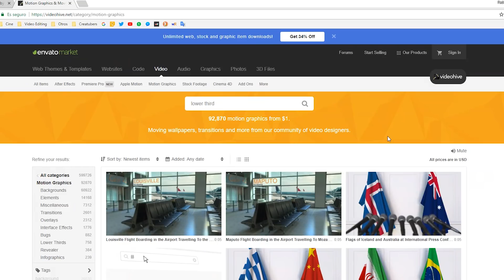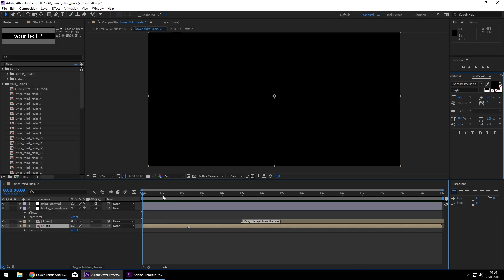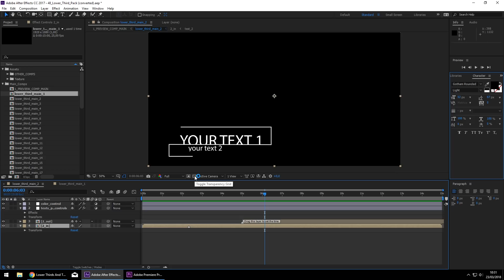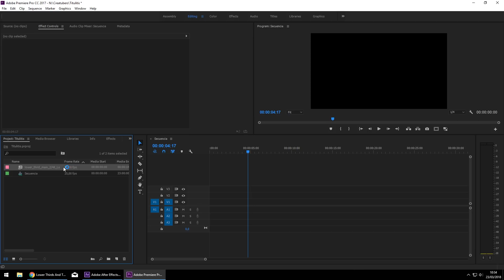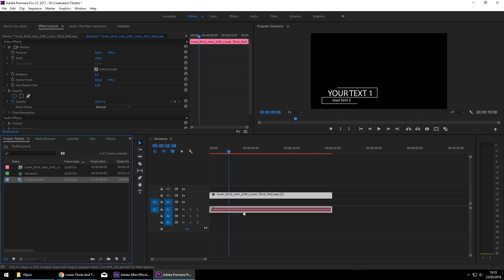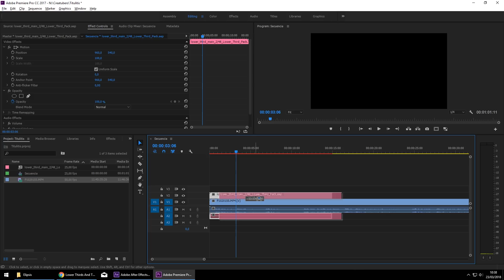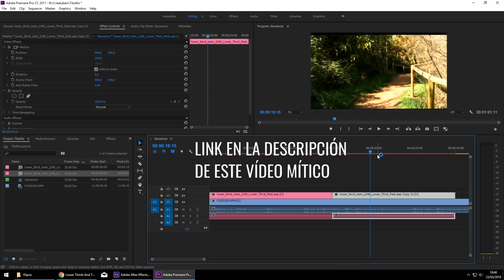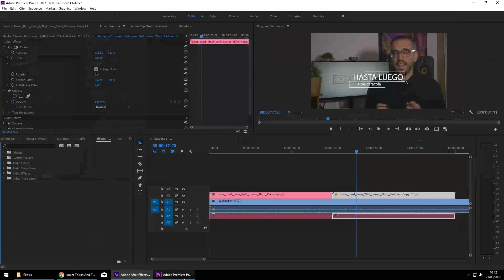TUTORIAL Cómo integrar composiciones de After Effects en Adobe Premiere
Uno de los mayores placeres que puedo experimentar estando vestido es ver cómo se integran las composiciones de After Effects en Adobe Premiere. En este tutorial te explico cómo funciona mediante Adobe Dynamic Link, usando proyectos editables que nos descargaremos de ¡Verás qué fácil!

Equipo utilizado:

-Cámara: Panasonic Lumix GH4R + objetivo Panasonic Lumix 12-35mm f/2.8
-Micrófono de corbata: Sony ECMCS3 (con los gastos de envío a España cuesta unos 30 euros)
-Grabadora de sonido: Zoom H1
-Iluminación: antorchas LED Yongnuo YN160 III